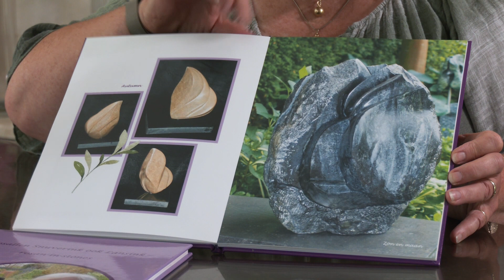20230730 Haaksbergen Cultuurmakers - Rosalien Snuverink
VIDEO Cultuurmakers - Rosalien Snuverink ook Lansink

Rosalien Snuverink ook Lansink is deze keer onze cultuurmaker. De in Haaksbergen woonachtige kunstenares is beeldhouwer.

Hoe een schoolopdracht van je zoon kan leiden tot het vinden van je eigen passie

Haaksbergen heeft een rijk en divers aanbod aan kunst en cultuur. Hier kan nieuw talent zich ontwikkelen, waar steeds meer Haaksbergenaren en bezoekers in ons dorp van genieten. De cultuurmakers en kunstenaars hebben allemaal hun eigen verhaal, maar vooral werken ze vanuit een passie, die zichtbaar is in hun kunstwerken.

Rosalien heeft een eigen atelier waar ze de mooiste beelden maakt. Ze ontdekte pas wat een fijn gevoel het gaf om een ruwe steen tot iets moois te maken, toen haar zoon met een stuk zeepsteen thuis kwam van school. Hij had geen idee wat en hoe hij daar uit iets kon maken.

Rosalien is een echt mensen-mens, ze begeleidt onder andere bij uitvaarten. Haar eigen ervaring speelt daarbij ongetwijfeld een rol. Haar kunst, het maken van beelden, gebruikt ze niet alleen voor de sier: 'het is heel bijzonder dat je iets mag doen met de as van een overleden dierbare'. Een troostvlam zoals zij die maakt geeft troost voor haarzelf, maar hiermee is ze ook anderen tot steun.

Ze is overigens al jaren met pensioen, afkomstig uit het onderwijs en valt af en toe nog wel eens in. Zo blijft Rosalien bezig.

Kijk voor meer informatie op de website van Rosalien Snuverink ook Lansink

Camera: Johnny Nassar
Interview en montage: Constance van Wolferen